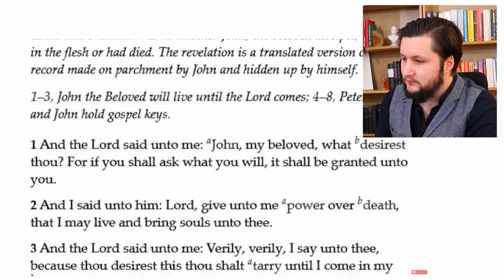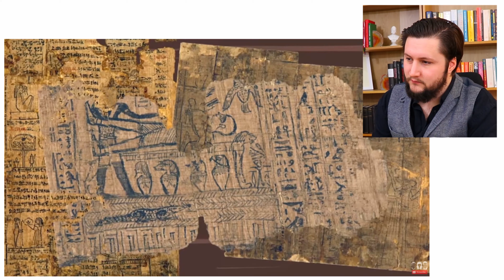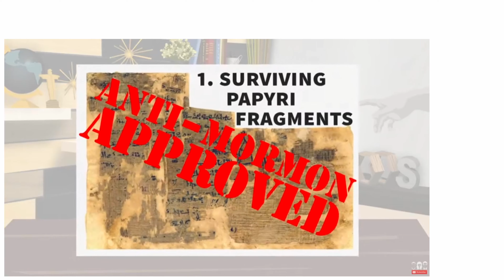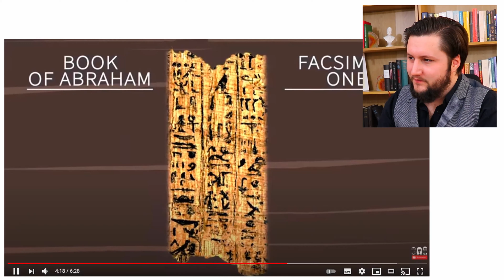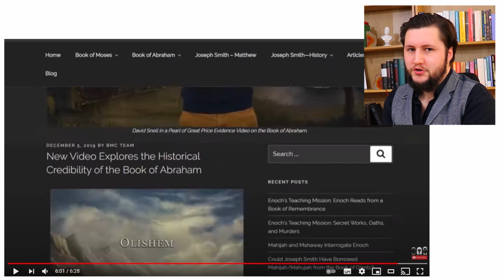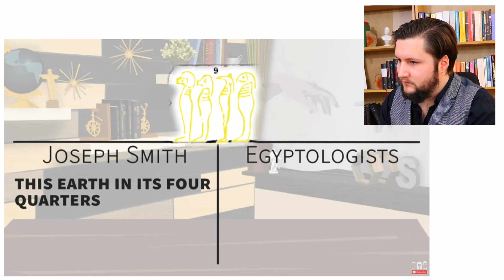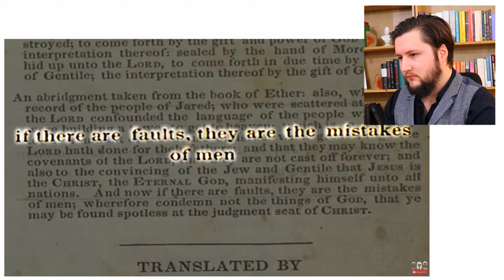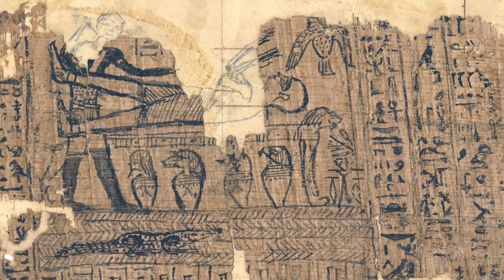Never-Mormon Reacts | Did Joseph Smith make up the Book of Abraham?! | From Saints Unscripted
Today we're reacting to Does Egyptian papyri prove Joseph Smith made up the Book of Abraham?! & Does Egyptian papyri prove Joseph Smith made up the Book of Abraham?!

MUSIC